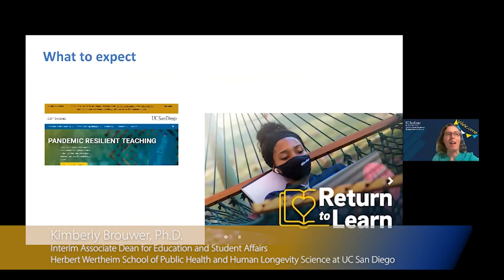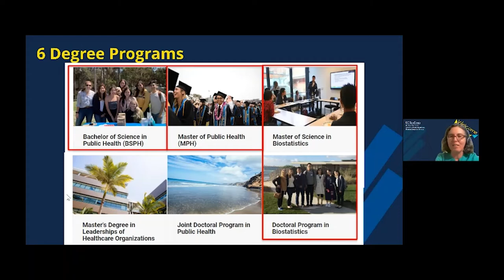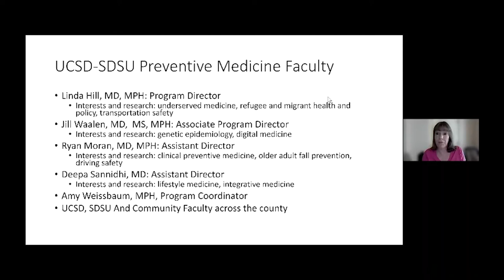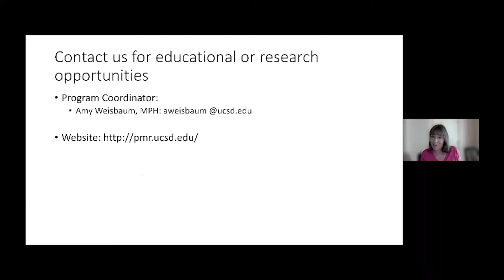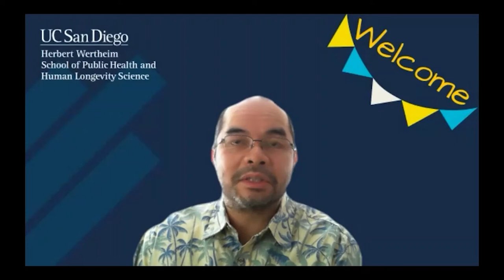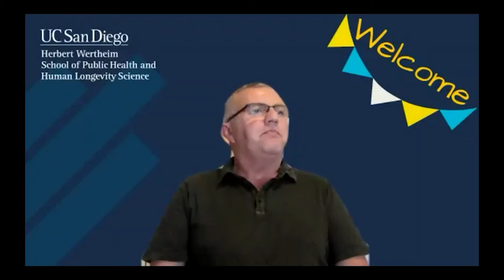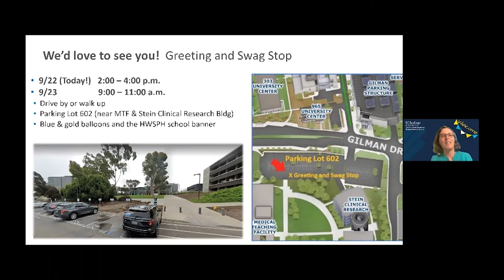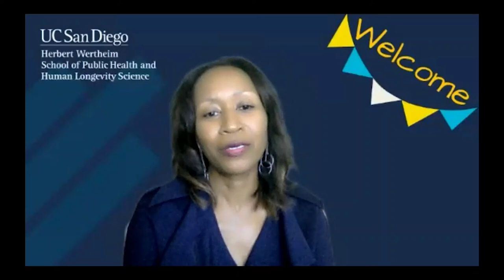2021 Welcome to Students, Faculty and Staff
We are delighted to welcome you to campus as we launch into our second year as the Herbert Wertheim School of Public Health and Human Longevity Science. Tune in for details about our program and our safe return to in-person instruction.

For more information about the UC San Diego's commitment to safety during the ongoing pandemic please visit our Return to Learn